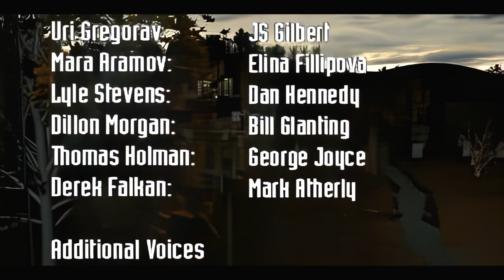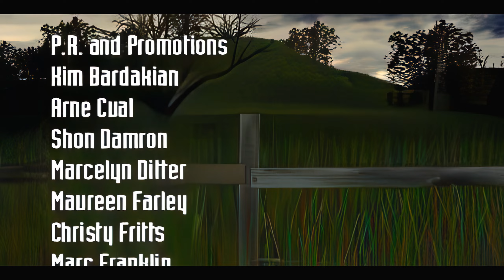Syphon Filter 2 - All Cutscenes HD Remaster Disc2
Syphon Filter 2 サイフォンフィルター  All Cutscenes with behind the scenes bonus from Disc 2 for Sony PlayStation PSX/PS1 - fully HD remastered in 30fps with special software tools, audio enhanced too. Only a new rendering looks better! Enjoy all clips in a amazing quality, this is the best version worldwide! :)